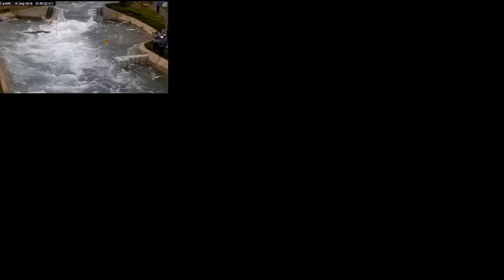British Canoeing TV Live Stream